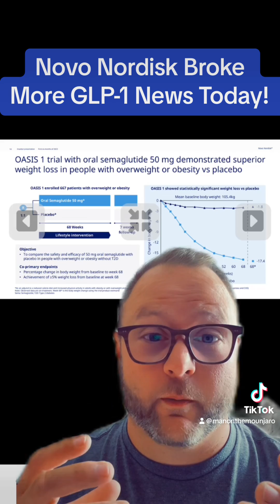🚨Breaking semaglutide news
Dave recaps the 2023 Q2 NovoNordisk earnings call, and how it impact the incretin class of obesity and diabetes medicince.

🆓 FREE MOUNJARO:
Actively Recruiting Tirzepatide Studies:

🆓 FREE RETATRUTIDE:
Actively Recruiting Retatrutide Studies: